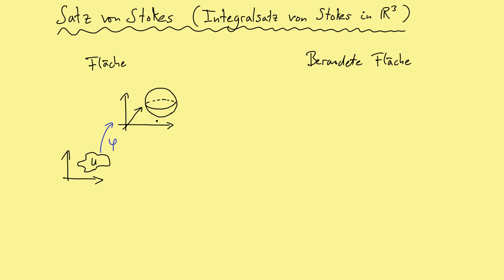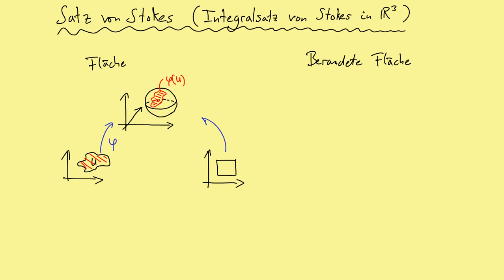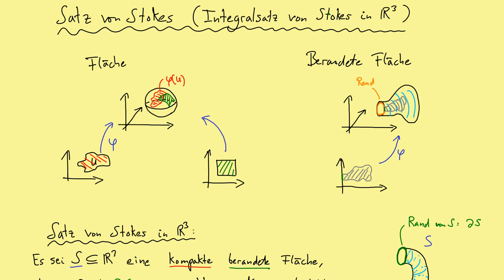Satz von Stokes - Integralsatz von Stokes in R^3 (Vektoranalysis Teil 21)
Ihr werdet direkt informiert, wenn ich einen Livestream anbiete.

Ein kleines Video zur Vektoranalysis. Hier erkläre ich die Anschauung und die Aussage des Satzes von Stokes.